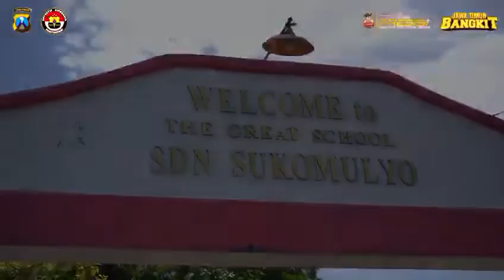Kapolres Probolinggo Tinjau Gelaran Vaksinasi Anak Serentak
Dipantau Langsung Kapolri, Kapolres Probolinggo Tinjau Gelaran Vaksinasi Anak Serentak

PROBOLINGGO, Upaya percepatan capaian vaksinasi terus digelorakan oleh Kepolisian Resor (Polres) Probolinggo. Beberapa sekolah di Kabupaten Probolinggo, sebelumnya dijadikan sasaran pelaksanaan vaksinasi anak dengan kelompok usia 6 - 11 tahun.

Kali ini, vaksinasi itu kembali digencarkan oleh Polres Probolinggo di Sekolah Dasar Negeri (SDN) Sukomulyo, Kecamatan Pajarakan, Kabupaten Probolinggo, Jawa Timur pada Selasa, (22/2/2022) siang.

Dalam peninjauannya, Kapolres Probolinggo, AKBP Teuku Arsya Khadafi menjelaskan kegiatan vaksinasi ini digelar secara serentak di seluruh Indonesia dengan target 1 juta penerima vaksin Covid-19.

Selain itu, Kapolres Probolinggo mengungkapkan capaian akselerasi vaksinasi di Kabupaten Probolinggo terus diupayakan untuk memenuhi target 100 persen, harapan kedepan kegiatan vaksinasi ini mendapat dukungan penuh dari semua pihak termasuk terutama dari guru, wali murid hingga pemerintahan desa.

Kapolres Probolinggo AKBP Teuku Arsya Khadafi mengungkapkan capaian vaksinasi anak usia 6 -11 tahun di Kabupaten Probolinggo telah mencapai 56,75 persen untuk dosis pertama dan 13,25 persen untuk dosis kedua.

Menurut Kapolres, percepatan vaksinasi terhadap anak sangat penting. Mengingat, saat ini penularan covid varian baru omicron mengalami peningkatan, sehingga diharapkan Pembelajaran Tatap Muka (PTM) di sekolah dapat terlaksana dengan maksimal bila capaian vaksinasi anak berada di angka 100 persen.

Pada kesempatan itu, Kapolres Probolinggo memberikan bingkisan berupa makanan ringan dan minuman susu bagi peserta didik yang divaksin.